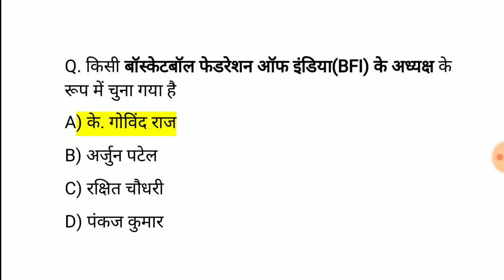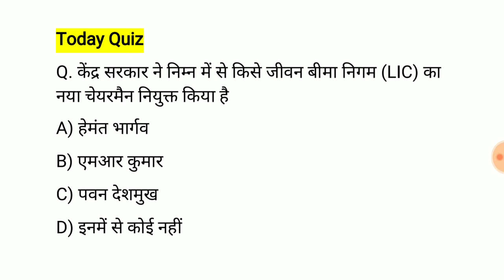RRB #10 RRB Current Awareness 2019 Railway Group d And NTPC Exam Current Awareness Question Answer